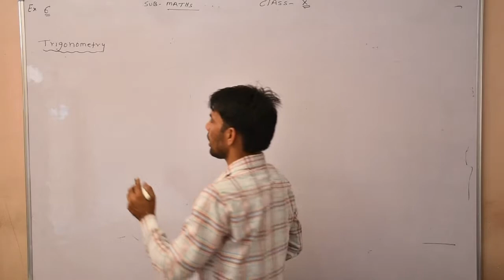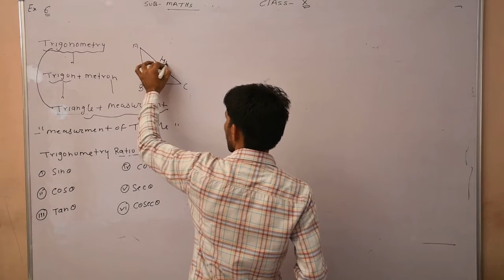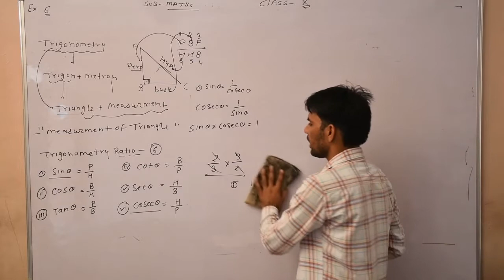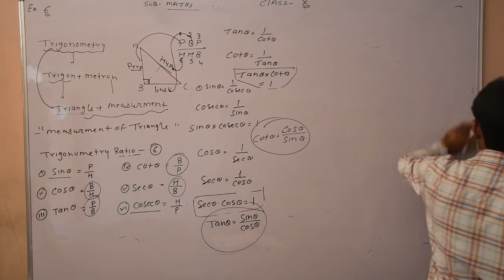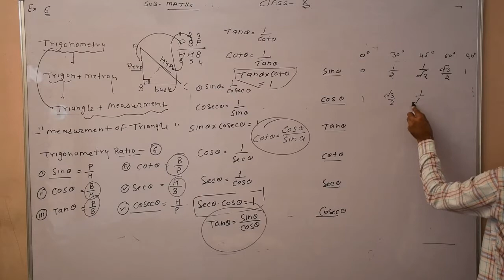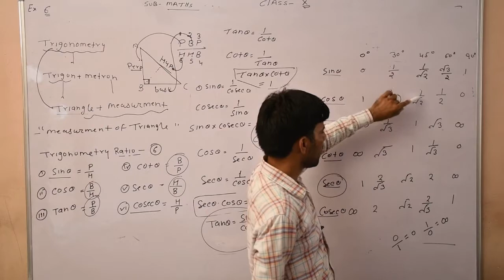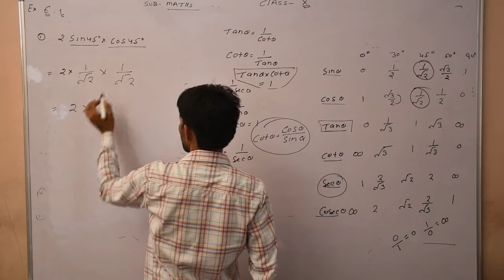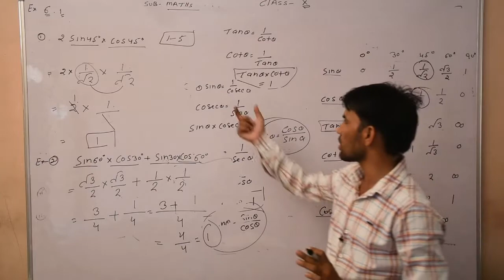Trigonometry ratio (Maths) Part-2 Eng med class 10th By Sandeep sir Shri Shyam school bhadra